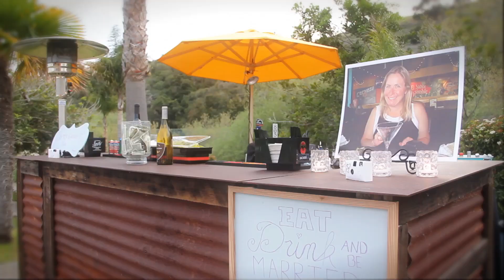Hannah & Matt's Wedding -- Montage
Hannah and Matt's Wedding in Avila Beach, CA. March 14th 2015.